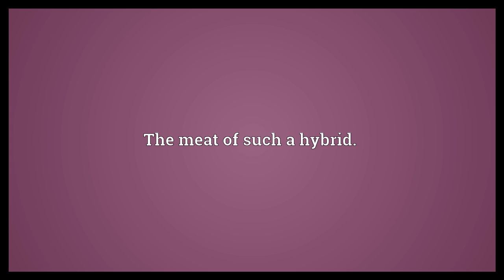Beefalo Meaning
Video shows what beefalo means. A cross between a domestic cow and an American buffalo or bison.. The meat of such a hybrid..  Beefalo Meaning. How to pronounce, definition audio dictionary. How to say beefalo. Powered by MaryTTS, Wiktionary